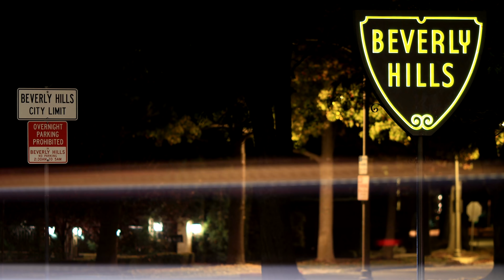1646 Woods Dr, Los Angeles, CA 90069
洛杉矶西好莱坞日落大道悬空景观豪宅大改造！| VLOG²º²º

前段时间帮客人在洛杉矶著名的Sunset Blvd日落大道附近，以$480万的价格购入一间俯瞰洛杉矶城市风光的新建豪宅。原以为买到手就可以开派对拍视频了，谁知客人一拿到钥匙就开始了新一轮的折腾 - 加建办公室、健身房和景观阳台！